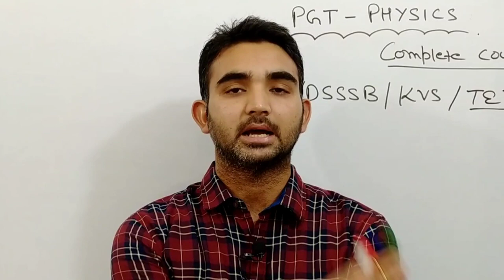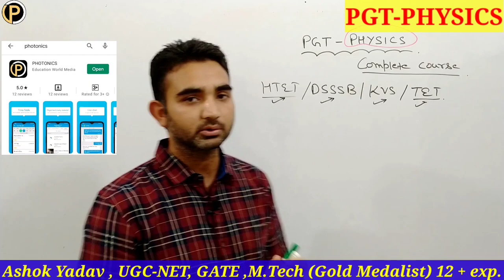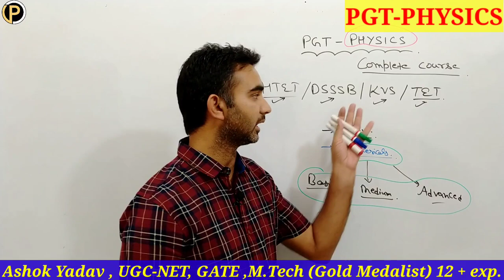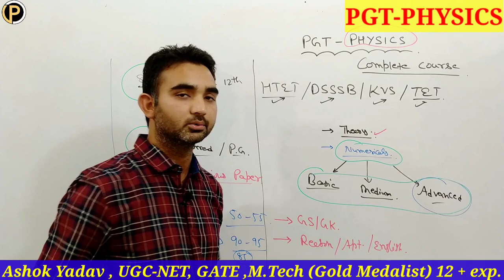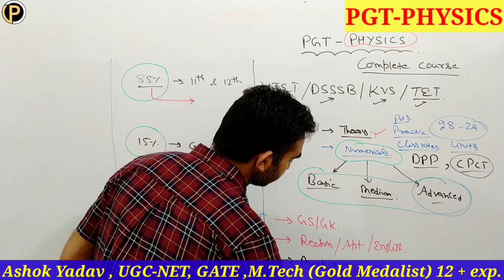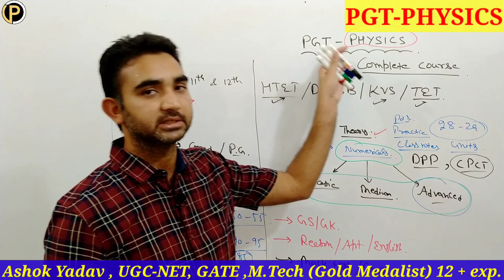HTET Answer Key | HTET 2023 Pgt Physics| HTET Pgt Physics Complete Course | HTET 2023 Preparation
Ashok Yadav
UGC-NET , GATE
M.Tech (Gold Medalist )
12+ exp.